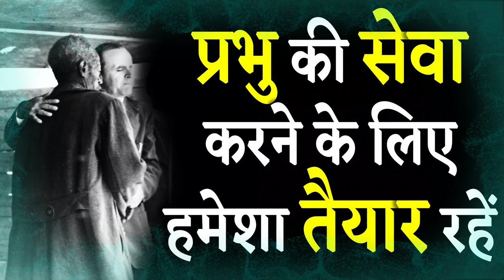प्रभु की सेवा करने के लिए हमेशा तैयार रहें William Branham Hindi Sermon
प्रभु की सेवा करने के लिए हमेशा तैयार रहें Hindi New Message Quote By Prophet William Marrion Branham

This Sermon "Broken Cisterns" is Preached By Our Precious Brother Prophet William Marrion Branham on 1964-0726E.

End Time Message Tape Ministry Punjab.